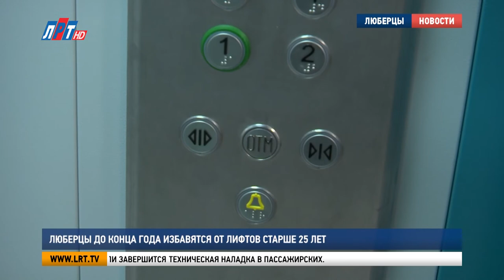Люберцы до конца года избавятся от лифтов старше 25 лет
До конца этого года в домах городского округа Люберцы не останется лифтов, которые отслужили больше 25 лет.

В настоящее время в округе продолжается работа по их замене. В МКД, вошедших в план капитального ремонта, установлено 42 подъемника , 18 - находятся в работе. Жители дома №7 по улице 3-е почтовое отделение уже пользуются новыми грузовыми лифтами. До конца недели завершится техническая наладка в пассажирских.

Василий Власов, заместитель главы администрации г.о. Люберцы:
"Процесс формирования к замене оборудования сводится, непосредственно, к сроку эксплуатации лифтового оборудования, который не должен превышать 25 лет. С учетом послания губернатора, пересмотреть все лифты в 20-летний режим работы, мы также сегодня мониторим полностью все управляющие компании, которые обслуживают лифтовое оборудование, плюс анализируем через систему «Добродел» обращения жителей".

Всего в этом году в домах городского округа заменят 87 подъемников – 63 пассажирских и 24 грузовых. В полном объеме работа завершится до 1 октября.